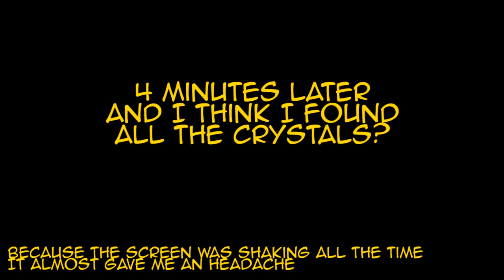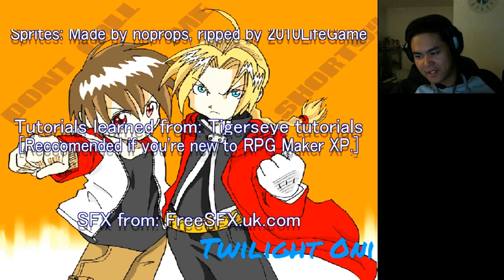Twilight Oni Part 4 - You got a crash on her?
CAR CRASH!!!